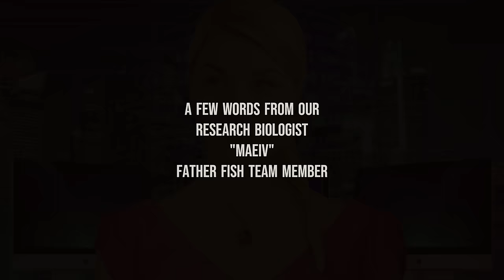BIOLOGISTS CLAIM CYCLING YOUR TANK IS A MYTH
Why do you cycle your tank? Why is the nitrogen cycle so misunderstood? The nitrogen cycle is an important yet minor step in the journey to make your natural aquarium stable. Father Fish along with bonafide  biologists Laura Dietrich and Maiev Sekashi  will discuss the key elements of the nitrogen cycle and how you can kickstart your aquarium on DAY ONE!

00:00 Teaser
00:13 Intro
00:23 Introduction to the problem with the nitrogen cycle
01:46 Rarely studied microbe recently studied
03:04 There's no such thing as a cycle
04:21 Hint at basic solution
05:33 Introduction to biologist A - Laura
06:13 Laura's title page
06:20 The problem with "quick-starting" bacteria
07:12 Method to kickstart your natural aquarium
08:13 Laura's segment explained by FF
09:29 Other issues with the nitrogen cycle
09:46 Title page for biologist B - Maiev
09:50 The myth about ammonia and nitrogen
10:32 Fish biology and auto immune response
10:57 Secret tip to keep water odor free
11:11 Maiev's segment explained by FF
12:45 Solution explained by Father Fish
13:52 Please like, comment and subscribe so we can keep doing this for you guys!
14:04 Outro

Your donation will give you access to a fascinating wealth of information and advice as well as the opportunity to share with scientists and researchers who are working on issues of importance to us.

This is a wonderful way to meet and make new fishy friends as well as get the help you need. Join us at Father Fish Server on DISCORD!